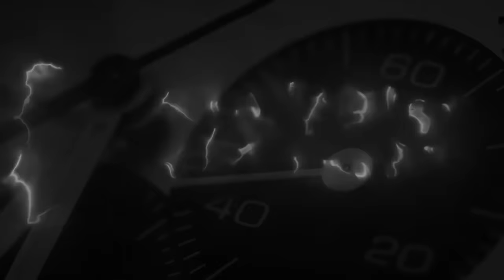Il Re delle modifiche: zaffiro e ceramica ovunque ...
⌚ Gli orologi consigliati da CdT